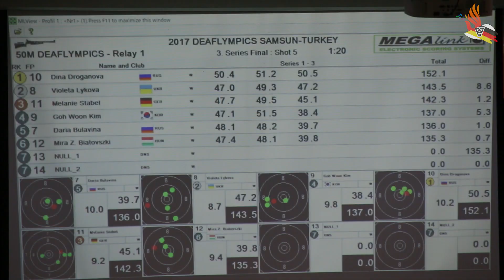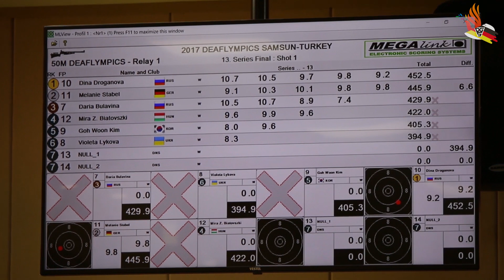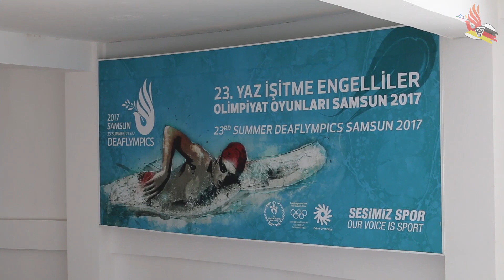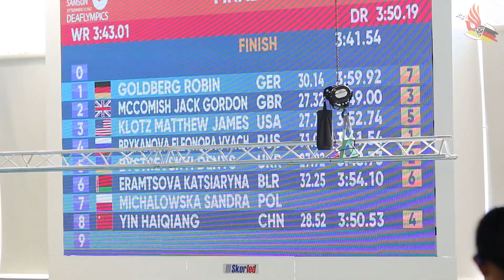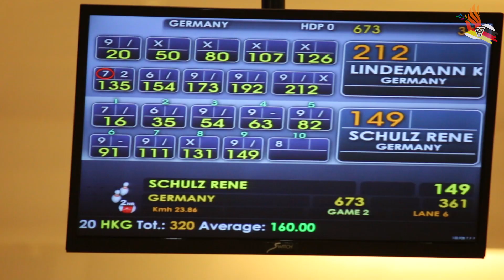2. Wettkampftag mit Beachvolleyball, Bowling, Handball, Schwimmen und Sportschießen